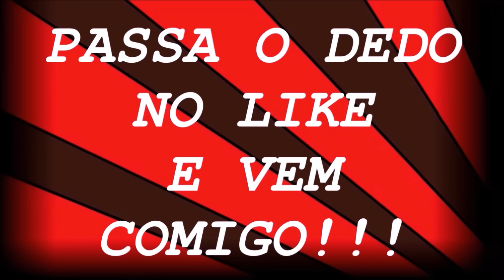Eu no Brasil e você no Japão (Promocional)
Salve galera!!!
Fuiiii...